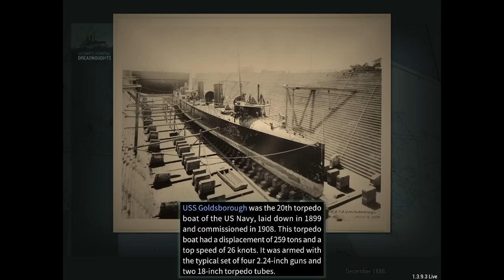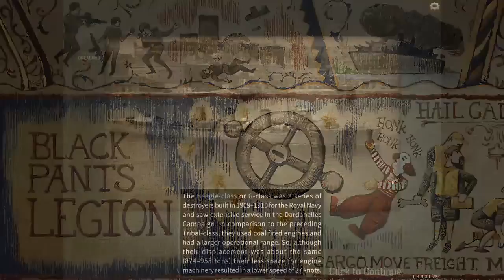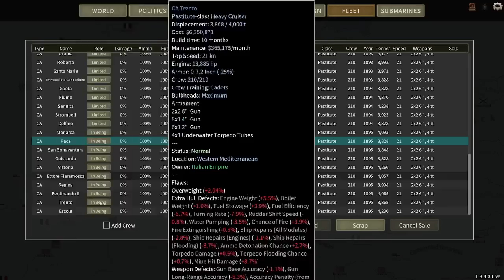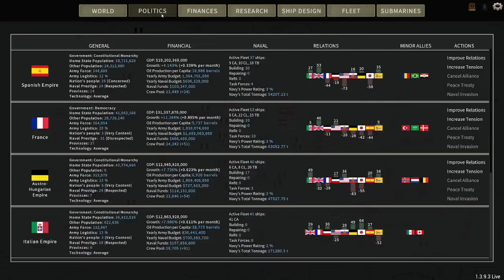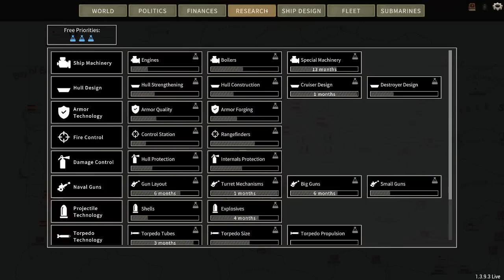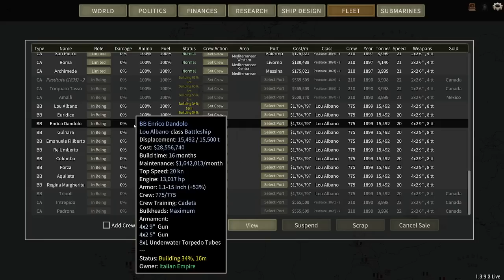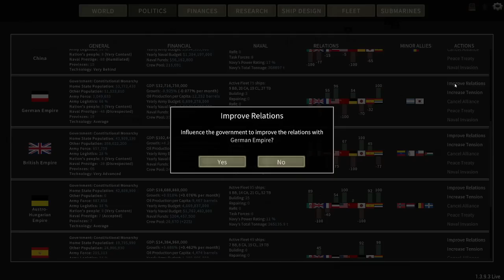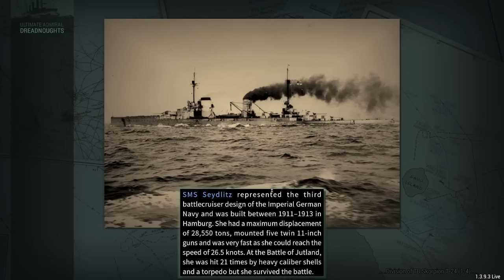Madness Monday: Admiral Tex and his Ultimate Dreadnaughts!